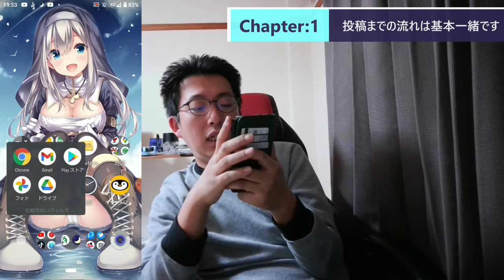ST087-12 Shorts動画投稿しようとして大失敗してしまいました【そうだ、YouTuberになろう。】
今回は大ぽかをやらかしてしまったので、Shorts投稿になっておりませんでした。
Shorts版は次回改めて投稿させて頂きます。